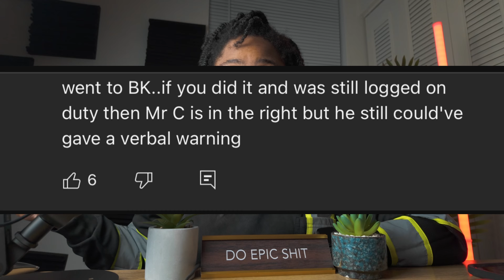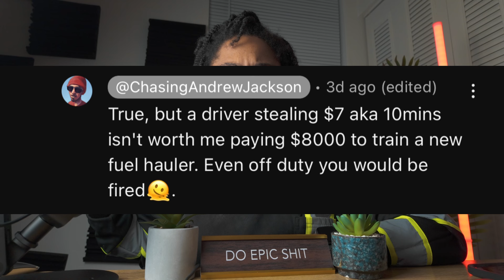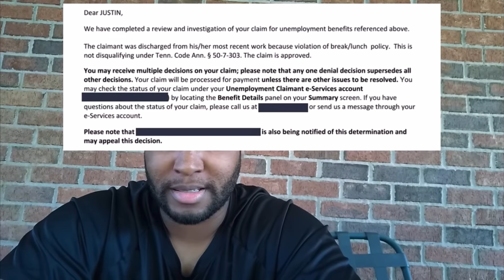Why I Got FIRED?! (CAJ Reaction)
I apologize if the audio seems lower compared to my other videos. The microphone is new to me and I realize I should connect it to an audio mixer for better sound quality.

In this video, I talk about Chasing Andrew Jackson’s recent termination from his fuel hauling job. Apparently companies have a lunch break policy and can let go of truck drivers for violating this policy. Or maybe, there’s something more deeper going on, given that he is also a content creator in the trucking space. Was this trucking company justified for firing Andrew? I do not think so, because he has been a great employee for the company. Always showed up on time, did his job, never had accidents, incidents, spills, or cross-drops. He never received a write up or a verbal warning.